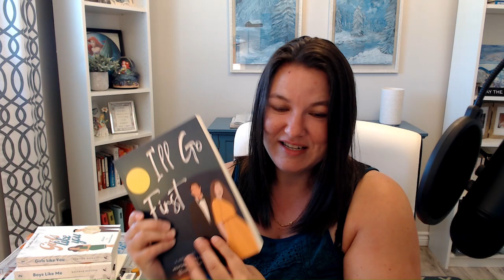Writing Update from a Self-Published Author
Self-published Author
Canadian Author
Romance Author
Romance Trilogy Writer
How to Write a Romance Novel

I'm getting ready to launch my second romance trilogy and have a few things to share about the writing process so far.

1. How I got to six books in a short period of time
2. Plot holes and how they are eating at my soul right now
3. What's happening next